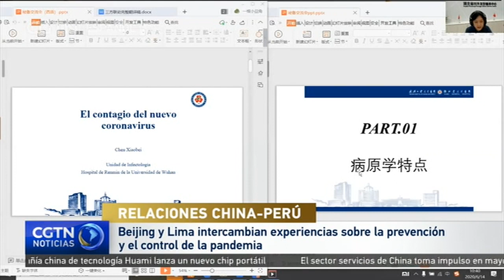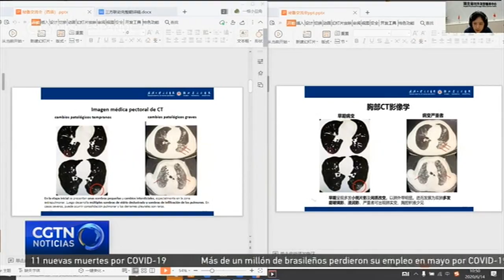Beijing y Lima intercambian experiencias sobre la prevención y el control de la pandemia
El virus no tiene fronteras. La comunidad internacional ha llegado al consenso de fortalecer la cooperación en la lucha contra la COVID-19. Expertos de China y Perú han intercambiado experiencias sobre la prevención y el control de la pandemia a través de una videoconferencia.